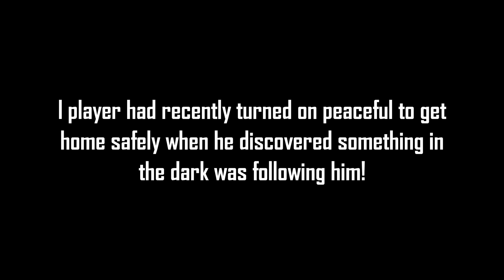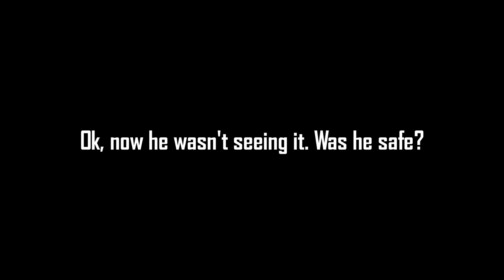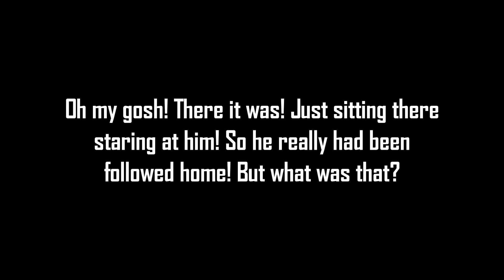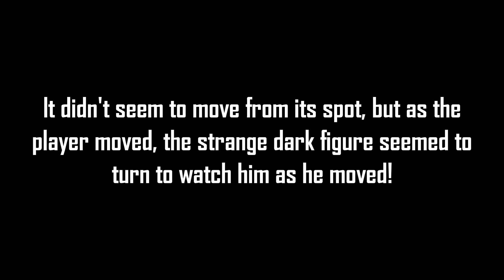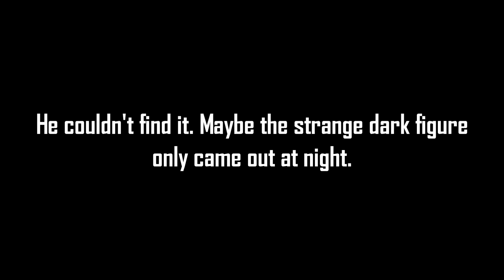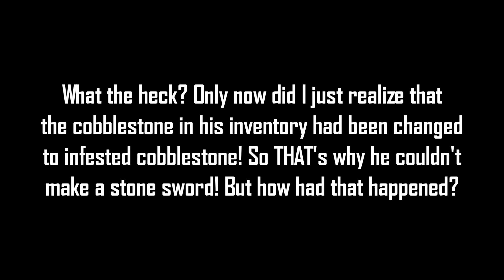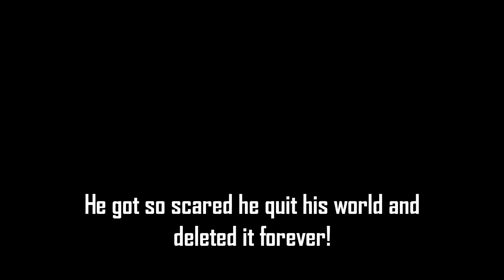Be Careful if You Are Followed in the Dark! | Minecraft Creepypasta (Bedrock)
Because something followed this player home!
I am RayGloom (ray gloom), and this is my channel for the Bedrock versions of Minecraft creepypastas! That's Minecraft windows 10, ps4, xbox, console, pocket edition, bedrock edition, nintendo switch, android, iOS, iPadOS, Fire, Oculus, um, playstation, whatever, etc.

These are scary Minecraft creepypasta in the BEDROCK version of Minecraft!

My royalty free music sources!: YouTube audio library, Scott Buckley Audionautix Purple Planet Incompetech Teknoaxe AdrianVonZieglar ( this is where I bought his music ), Vindsvept ( this is where I bought his music ), and sometimes dl-sounds.com